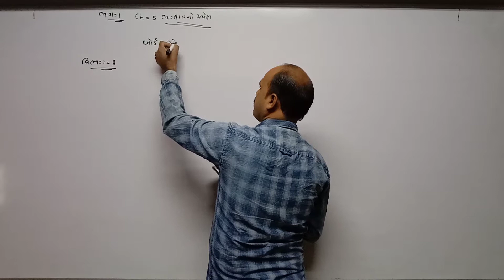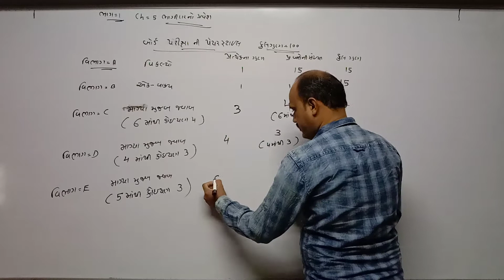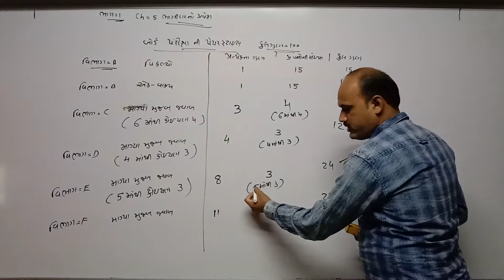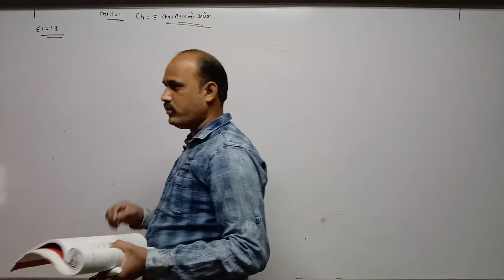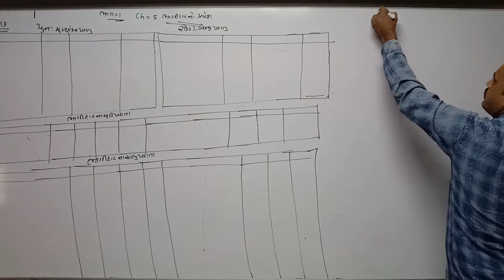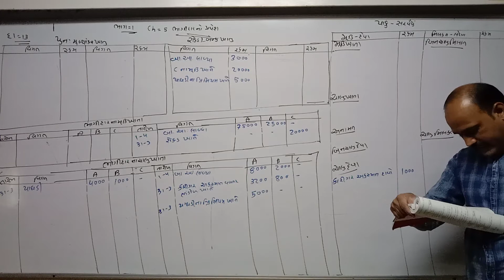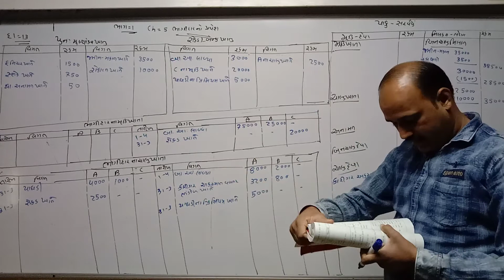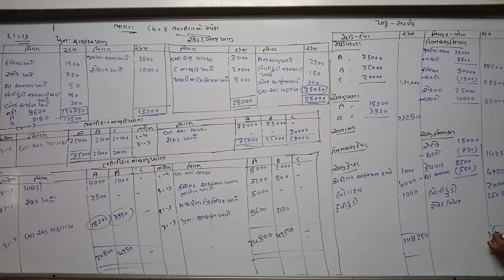STD 12 Com GujMed AC P1 Ch 5 P23